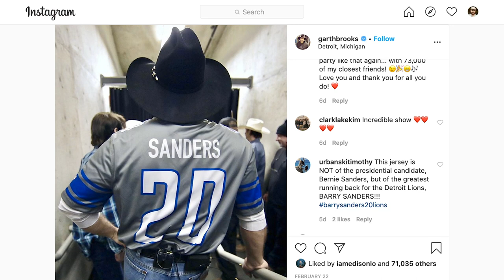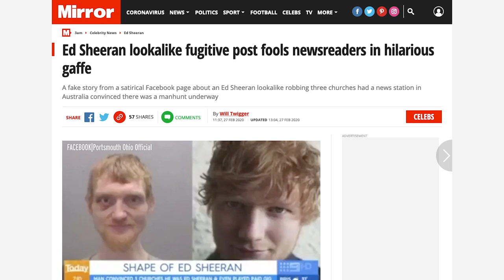Ep #47: A Chris Gaines Comeback and The Ed Sheeran Grifter (GentScofflaw)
In this purgatory episode of the Gentleman Scofflaw podcast, the gents discuss Garth Brooks being a Bernie Bro, Jeff Goldbum's weird hobbies, Ozzy Osbourne's new record and the huxter that convinced a small church he was Ed Sheeran for a free sandwich.